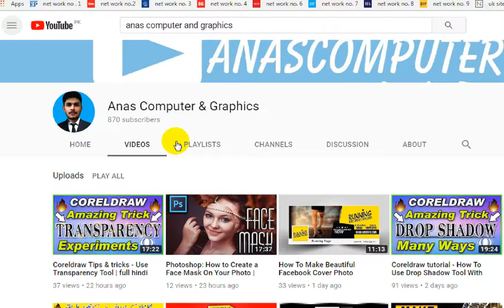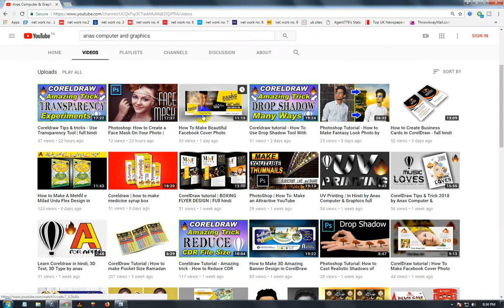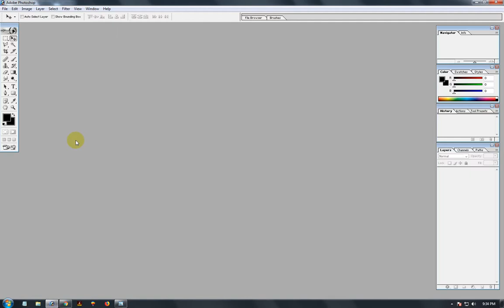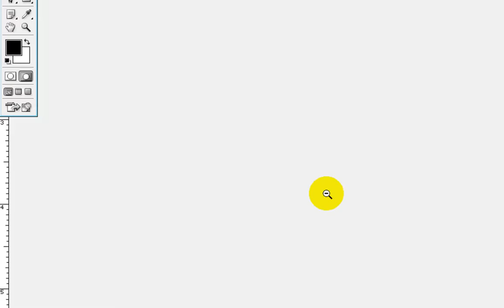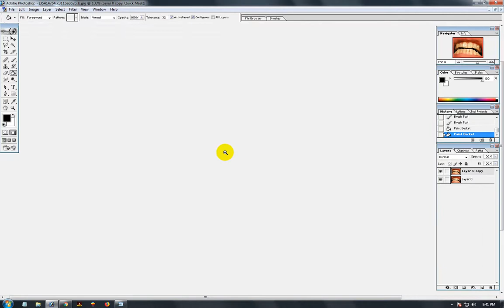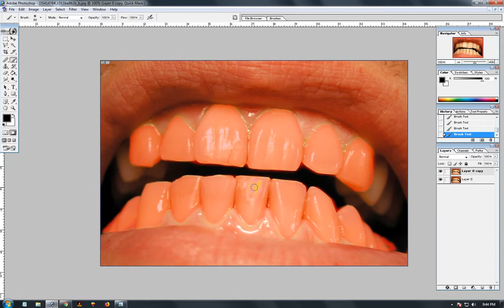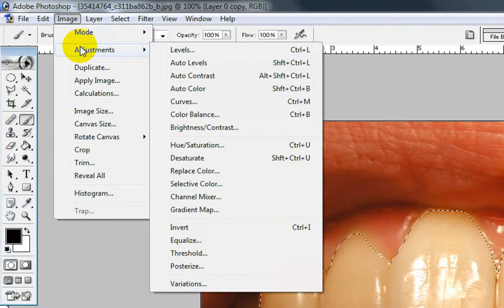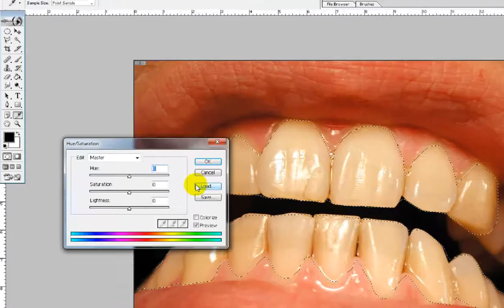Photoshop | How to Whiten Teeth | Full hindi tutorial